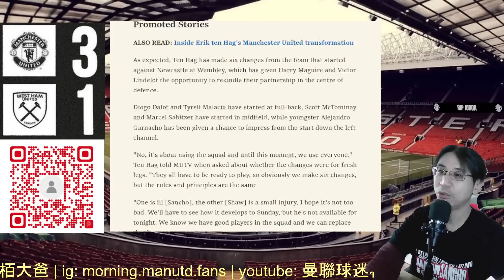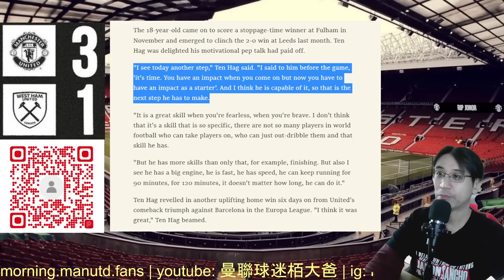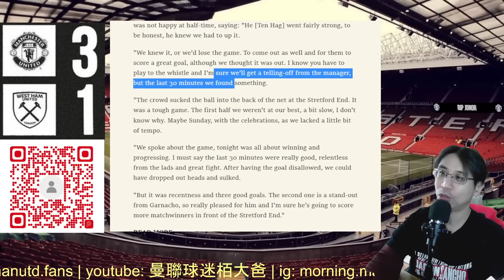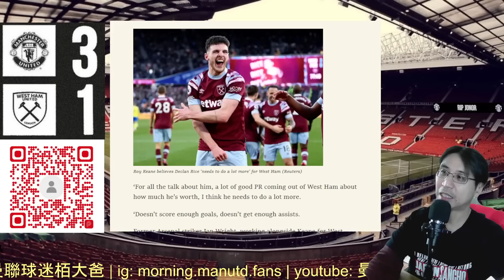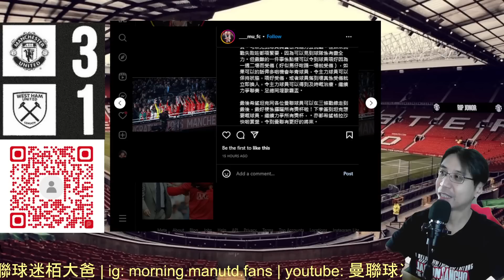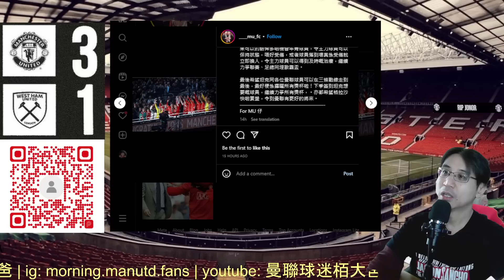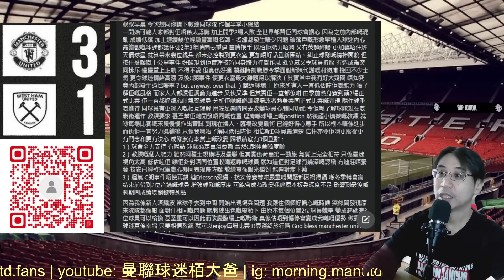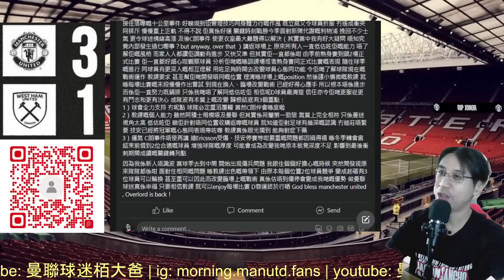曼聯球迷 栢大爸 | 呢場足總杯賽事 會否成為 懷斯 嘅wake up call | Declan Rice